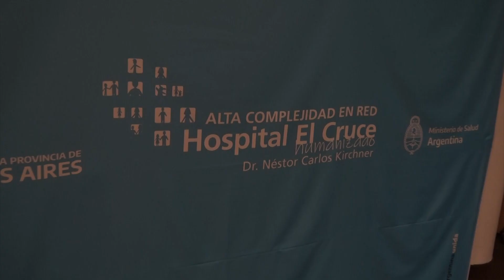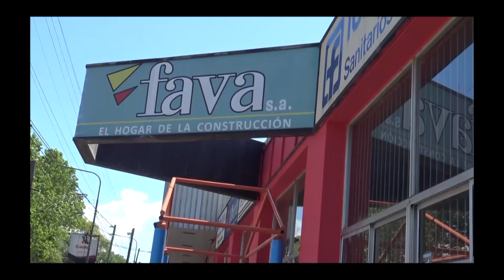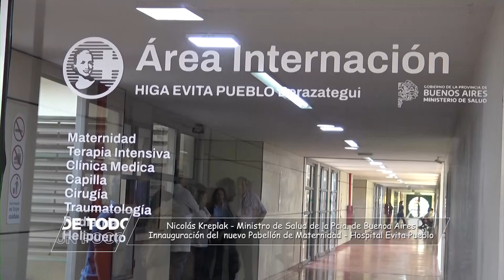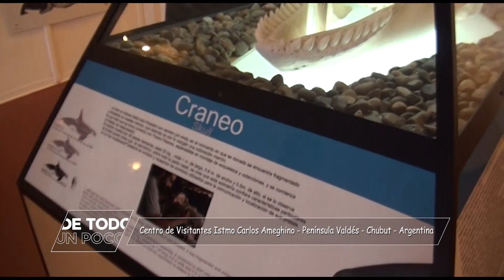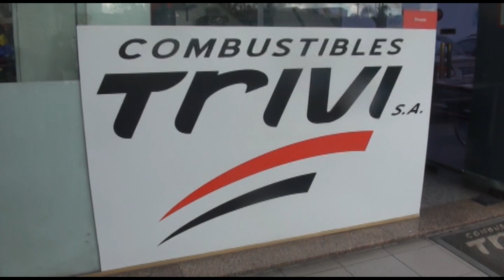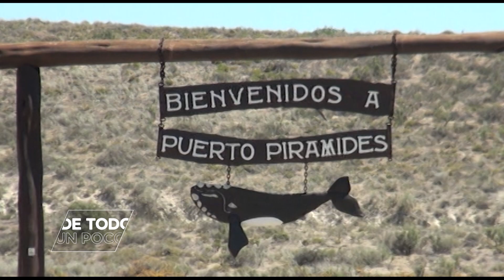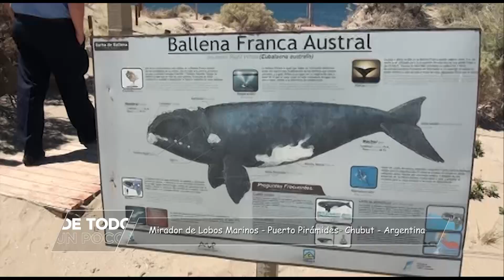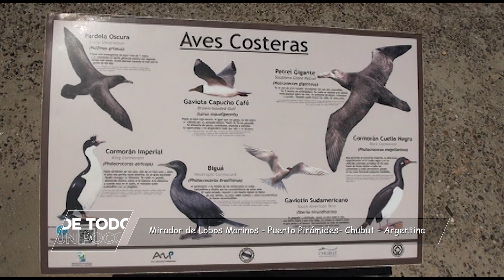Distintos momentos de la realidad médica y un paseo por el Sur, en De todo un Poco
Una iniciativa única en Latinoamérica se registró en el Hospital El Cruce. También hubo ampliación en el Hospital Evita Pueblo. Finalmente nos fuimos de viaje a la Península de Valdes